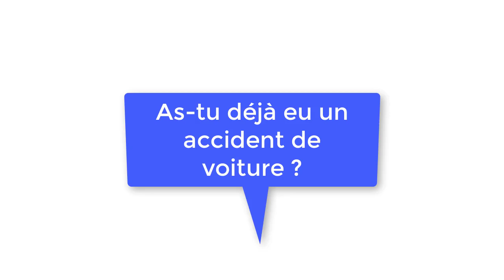جمل فرنسية ستجعلك واثق من نفسك- L'accident de voiture - Débutant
Apprendre le français
- Dialogue en français
- Phrases utiles en français